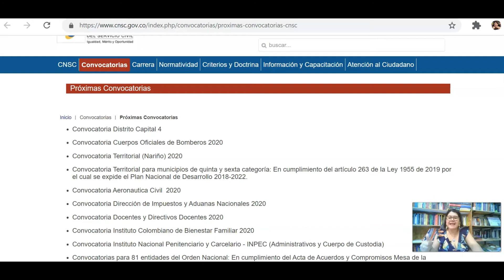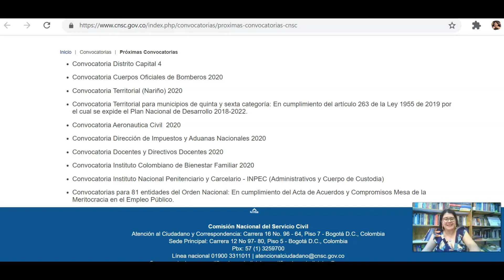CONVOCATORIA NUEVAS CONCURSO DE MERITO 2020 FACIL Y RAPIDO